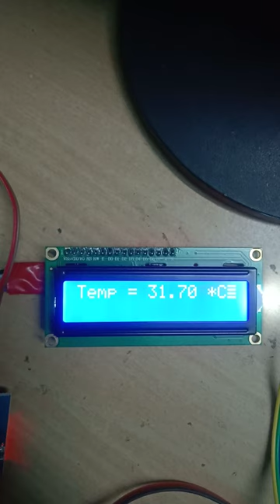using BMP180 PRESSURE sensor